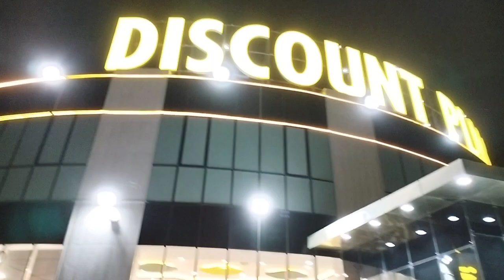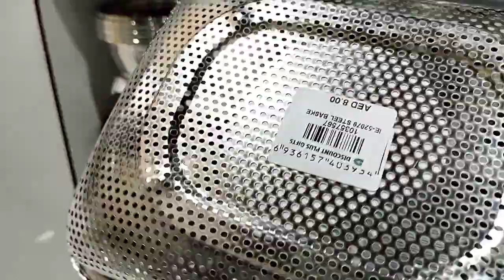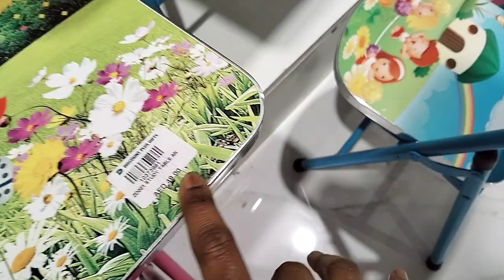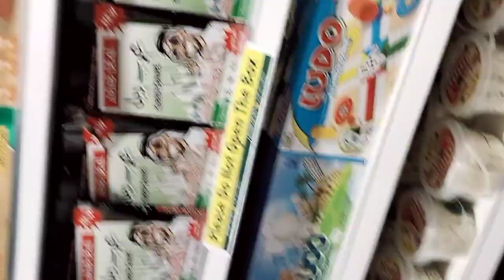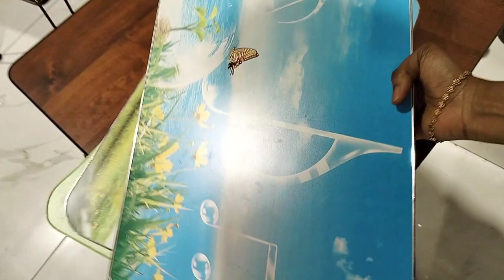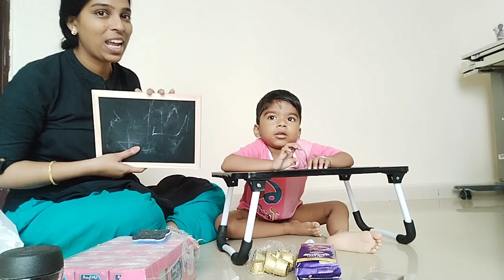Shopping vlog || discount plus gifts 🎁